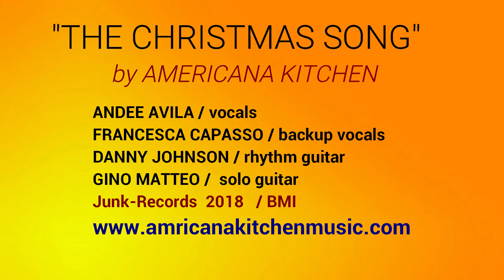THE CHRISTMAS SONG (VER 1)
Americana Kitchen Band
This is a Holiday Song in a Rock Ballad Style featuring Andee Avila on vocals & Gino Matteo doing the sweet guitar solo.
Junk-Records 2018 / BMI
Mastered by Maor Appelbaum